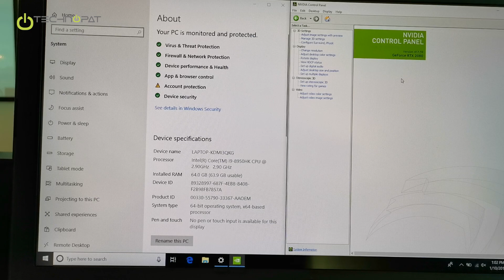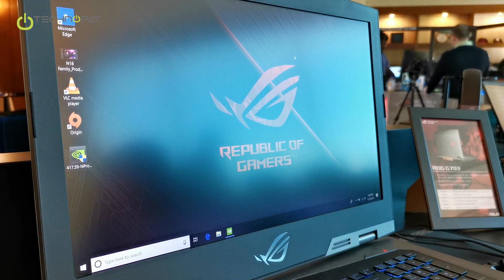ASUS G703GX Laptop - CES 2019 #19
ASUS ROG G703GX bilgisayarını CES 2019'da sergiledi. Daha önce Chimera olarak karşımıza çıkan bu özel model, RTX serisi ile daha da güçlendi

Intel Core i9 8950KH işlemci ile 6 çekirdek ve 12 Thread çalışıyor. 64 GB DDR4 RAM ve Nvidia GeForce RTX 2080 ekran kartı kullanıyor. Bu Max-Q sürümü değil, masaüstü muadili olan, daha güçlü model.

17.3 İnç ekranda 144 Hz 3 Ms panel kullanılıyor. Full HD çözünürlük ve G-Sync desteği var. İsteyen kullanıcılar dahili GPU ile RTX arasında geçiş yapabiliyor. Intel grafik yongasını devredışı bırakabiliyorsunuz.

Modelde dikkat çeken esas yenilikler arasında WiFi anten sayısının artırılması oluyor. Bu sayede daha az batarya tüketerek, daha uzun süre kullanılabiliyor. Normal şartlarda tek adaptör ile çalışabilirsiniz, ancak tam performans oyun için laptopun iki adaptörünü birden takmak gerekiyor.